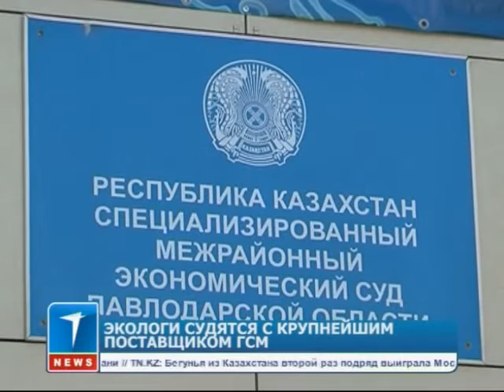Экологи судятся с крупнейшим поставщиком ГСМ